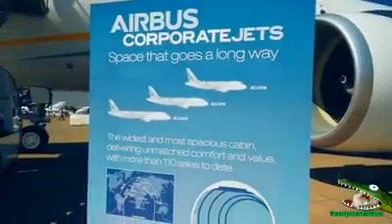PM VVIP government jet ACJ319, this is super excellent luxury !!!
Nearly RM30m for government jet annual upkeep, Parliament told

Putrajaya spends RM28.8 million in annual rental and RM5.5 million to maintain the VVIP government jet ACJ319, the private aircraft used to ferry prime ministers much like the Air Force One in the US.

Minister in the Prime Minister's Department Datuk Seri Shahidan Kassim revealed this in a written reply today to Nga Kor Ming (DAP-Taiping) who had asked details on the costs involved in buying or renting the official jet, its maintenance bills and the price of modification works that goes with it from 2000 until today.

"To ensure the VVIP government jet ACJ319 remain in a good condition and has the highest level of safety, the government has spent USD25.2 million in rental costs, RM16.52 million for maintenance and RM3.32 million for modification works from the year 2010 to last year," Shahidan said in a written reply.

Nga later told reporters in Parliament that in addition to the private jet costs, the government had also forked out RM44 million to fund the prime minister's overseas travels since 2008.